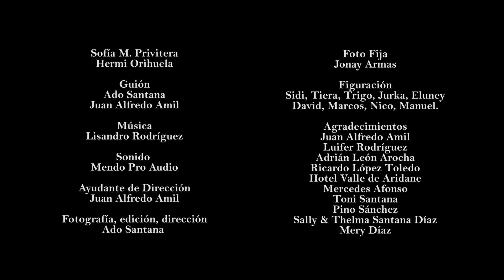Como este momento - Ado Santana - corto La Palma Rueda 2018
Título: Como este momento
Director: Ado Santana

Cortometraje ideado, rodado y editado durante la semana del 26 al 28 de mayo de 2018 en el concurso de creación audiovisual colectiva La Palma Rueda, inspirándose en el lema: "Para que a las preguntas estrelladas del cielo responda nuestro sueño".

La Palma Rueda 2018
Festivalito La Palma
Festival de Cine de las Estrellas